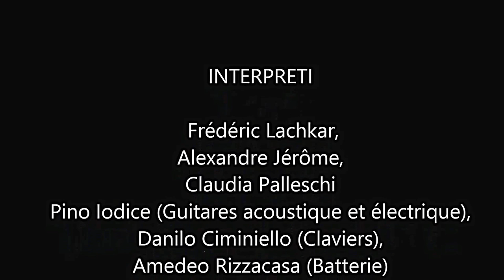"Spectacle Révolution 68", lo spettacolo in lingua originale francese.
Anche quest'anno prosegue il grande successo nazionale di France Théâtre: è infatti  in scena in tutta Italia lo straordinario spettacolo musicale in lingua francese scritto e diretto da Frédéric Lachkar: Révolution 68!
La compagnia teatrale è stata di scena anche a Catanzaro, all'Auditorium Casalinuovo, allo spettacolo hanno partecipato numerose scuole della città e della provincia: fra queste l'I.C. Pascoli-Aldisio e l'I.C. di Taverna .
France Théâtre, fondato nel 1998 per volere dell'Ambasciatore di Francia presso la Santa Sede, è l'unico ente teatrale francese in Italia dedicato all'apprendimento della lingua francese attraverso l'Arte Drammatica.
Il Ministero della Pubblica Istruzione e il Ministero del Lavoro e delle Politiche Sociali gli hanno conferito il Label Europeo per la creazione del metodo Teatrolingua®: l'esclusività e l'eccellenza dell'offerta artistico-didattica di France Théâtre si basano sull'idea di imparare una lingua vivendola, sperimentandola in "tre dimensioni". Attraverso una proposta originale (creata ad hoc) di altissima qualità artistica, gli studenti
sviluppano un interesse e una curiosità per la lingua che vanno al di là del contesto scolastico e calano lo studio della lingua straniera nella vita di tutti i giorni, innescando quella ricettività che solo un viaggio studio all'estero può stimolare.
Video registrato il 25 marzo 2014.